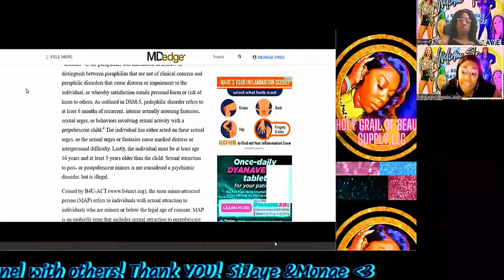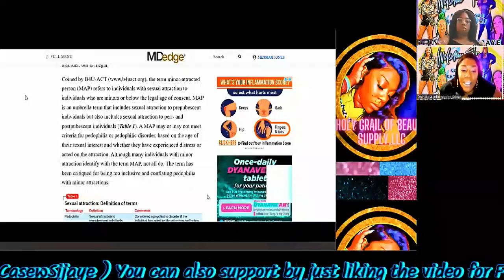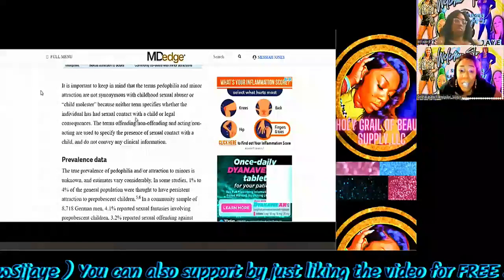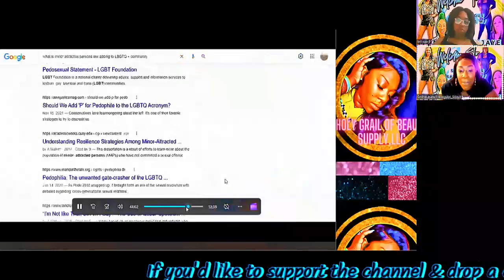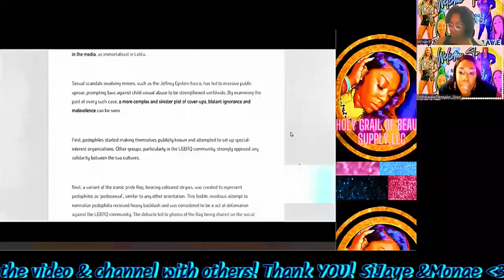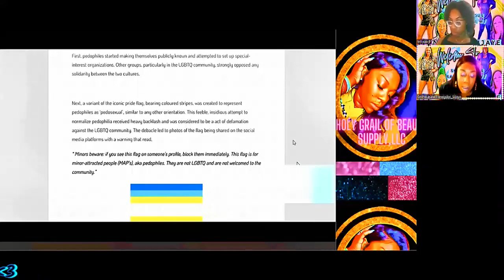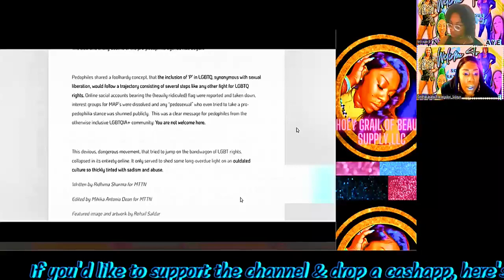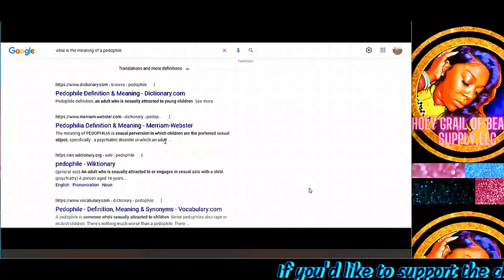Child sex abuse lawsuit against Tiffany Haddish and Aries Spears dismissed plaintiff’s request Prt 2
Aries & Tiffany Lawsuit Thrown Out & Opens the Door for: 'minor attracted persons' & P3do Acceptance Prt 2

This is Part 2 (2nd Video)
Part 1 & Part 2 will be linked & added throughout the video in the cards as well as at the end of the video to follow through. This is a follow up of the recent Tiffany Haddish & Aries Spears drama relating to the S3xual Abvse lawsuit. We have been following the news & it seems their lawsuit has been handled quietly & also rescinded. The victim, Jane Doe has made a statement & seems to be defending Ms. Haddish. As for Aries Spears, she does not make a direct statement regarding him & he hasn't made any in regards to what is happening or what has happened in regards to this specific situation. However; he has answered to people calling him Gay or regarding to all the gay skits he has chosen to play roles in. What we have realized is that all of the latest agenda based situations happening via the entertainment industry this is warming the masses up to opening the door to p3do behavior or now known as the M.A.Ps community known as Minor Attracted Person which seems to me as a fine way to call a p3dophile. This is an important topic for anyone of us who do not agree with this kind of behavior joining our communities & they are trying to link themselves with the LBGTQ + community.